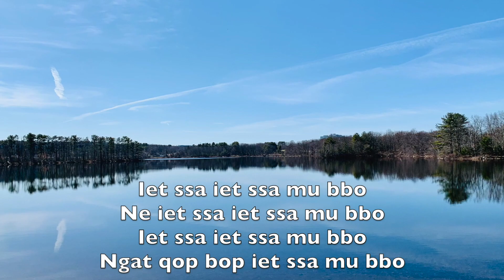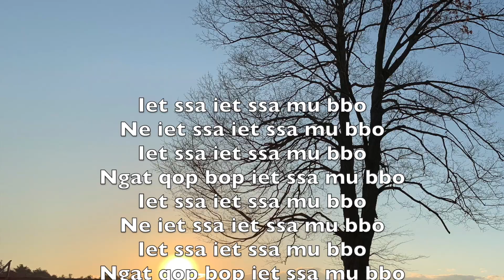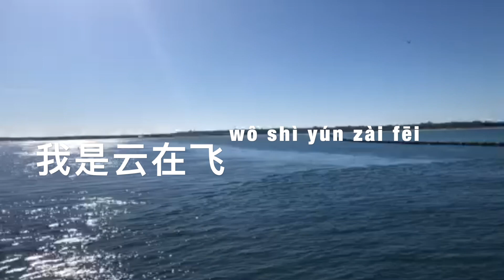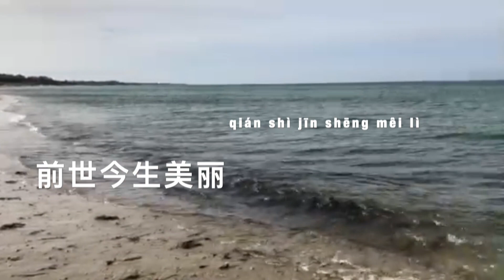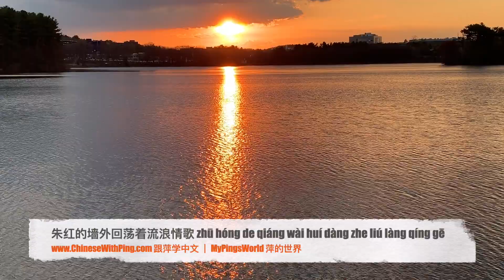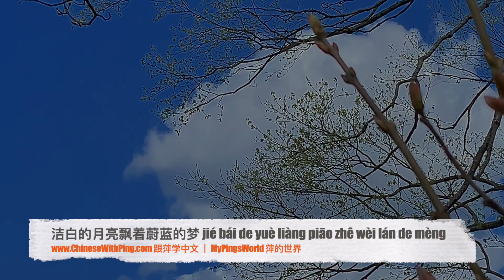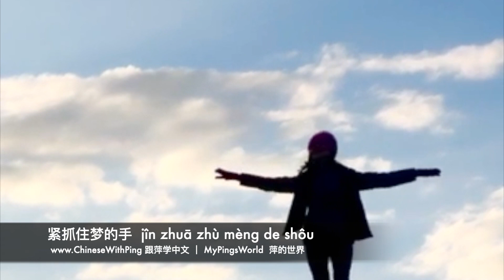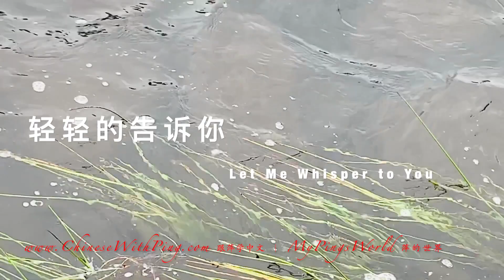《国语经典》第一集 Mix. （含中文歌词）。看着优美的画面、听着家喻户晓的名曲，完美的享受。想看更多类似视频，欢迎订阅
八首好听的老歌